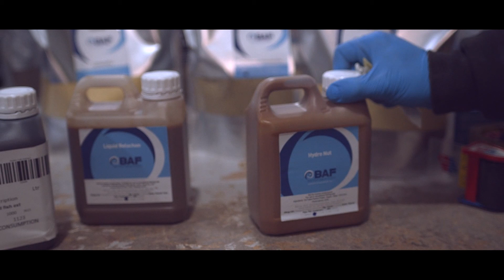Hydro Nut | The smell of Peanut Butter | British Aqua Feeds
British Aqua Feeds
Unit F, New Potter Grange Road
Goole
DN14 6BZ
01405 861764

DESCRIPTION:
Hydro Nut is another top-class additive from BAF, is you love the smell of Peanut Butter this one is for you! This rich, thick creamy liquid is set to be a hit for those who use nut type liquids.

Hydro Nut has taken us an age to perfect and getting the Peanut Protein into a liquid form has been a real achievement, but as with all good things, it’s well worth the wait. It has a low-fat content meaning it’s perfect for all year-round use.

*** Please Note ***

Due to the Active nature of this product, it’s best to leave the lid ajar slightly when stored.

Available in 500ml Bottles, 1 Litre, 5 Litre, and 20 Litre Jerry Cans

For bulk enquiries, please contact our trade sales team